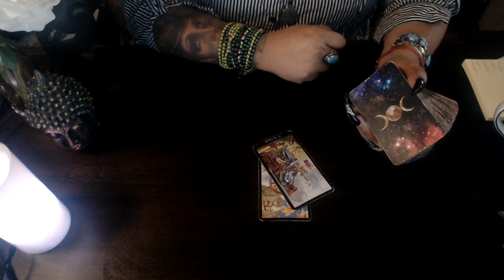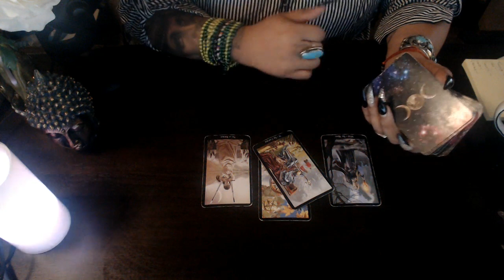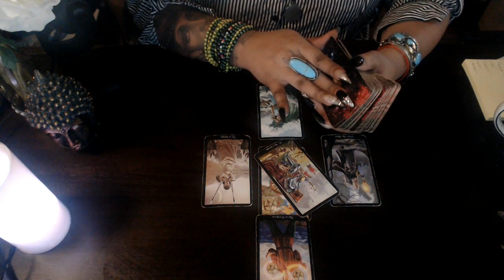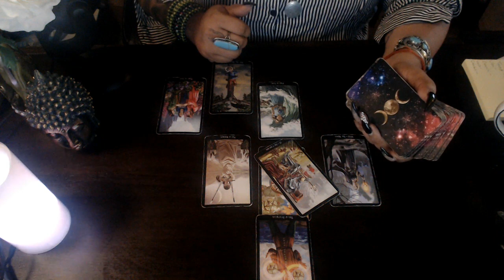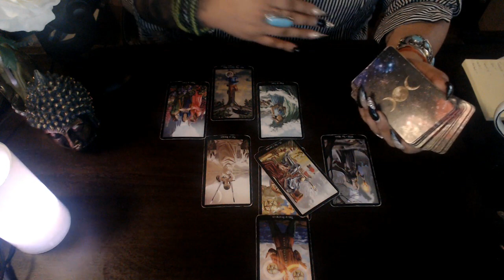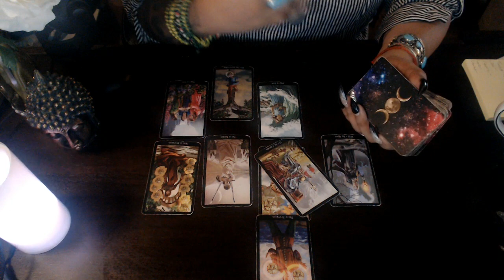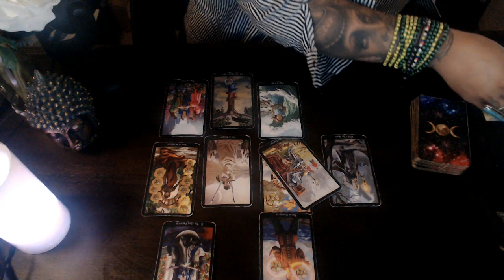LIBRA LOVE JUNE 2020 "SELF LOVE IS A MUST"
3 Card Reading
30 Min Reading
1 Hr Reading